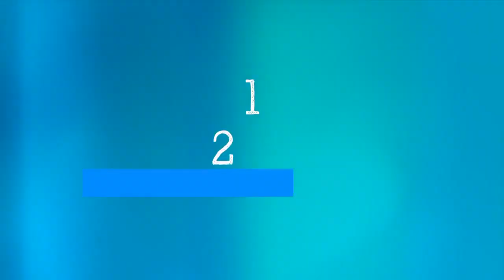Children And Covid: WHO's Science In 5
How does COVID-19 impact children? What can parents do to keep children safe from COVID-19. WHO's Dr Maria Van Kerkhove explains in Science in 5. [Credit: World Health Organisation